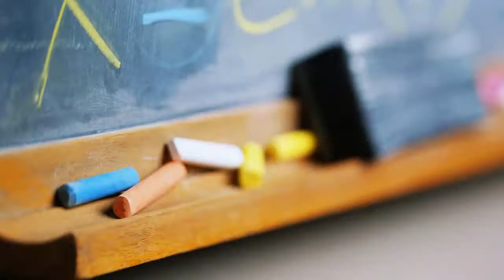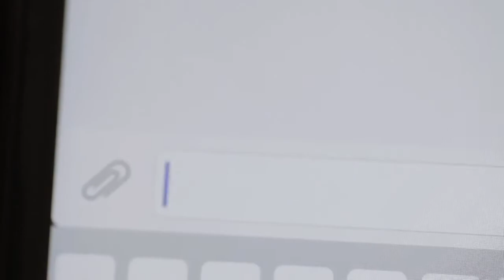O X da Questão - 11/08/15 - São Caetano do Sul e os Escândalos que Envergonham o Brasil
Eder Xavier e Nei Gonçalves Dias falam sobre a atuação situação econômica e política nacional. Dr. Eder dá um recado: "São Caetano, que nunca se deixou levar pelo 'LuloPetismo' e tem o melhor IDH do país, pode ensinar muito ao Brasil neste momento".